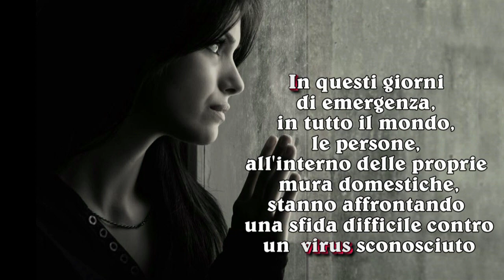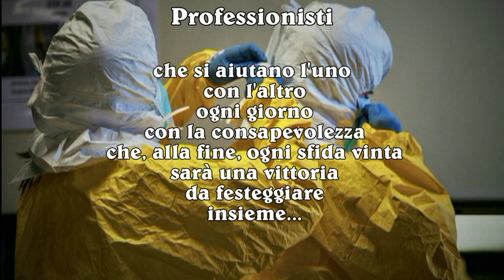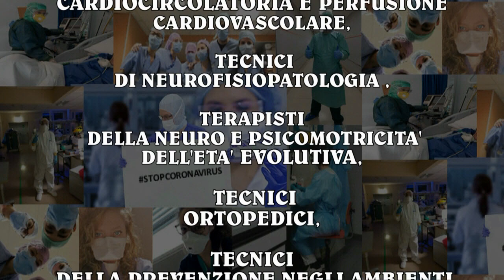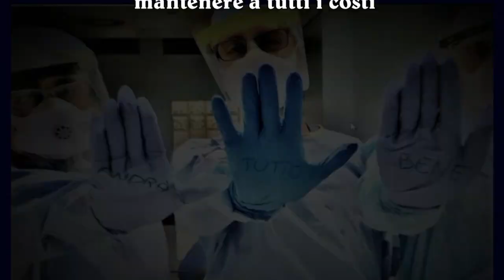STOOPCORONAVIRUS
Tecnici ospedalieri